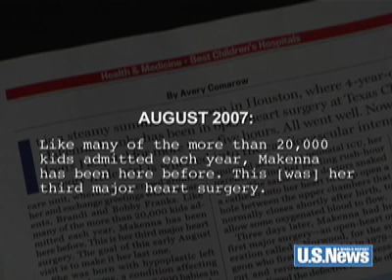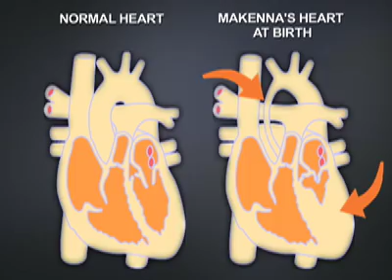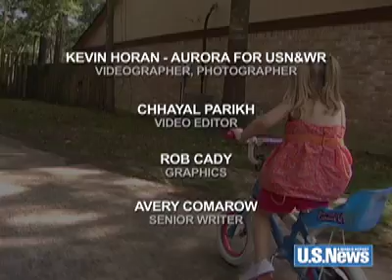Best Hospitals - Pediatric Heart Surgery at Texas Children's Heart Center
Pediatric open heart surgery is nothing new for 5-year-old Makenna Franks. She was born with hypoplastic left heart syndrome (HLHS), a condition where her aorta and the left ventricle of her heart did not develop correctly. As recently as the mid-'90s, most HLHS babies died. However, at Texas Children's Heart Center, they have been able to reduce the death rate below 2% through a pioneering three-stage repair surgery. This is just one of the many reasons why Texas Children's Hospital was ranked #3 in heart and heart surgery in America's Best Children's Hospitals 2008.